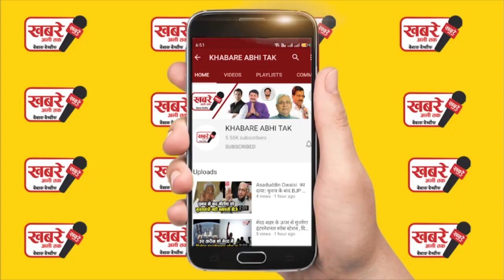सीएम योगी ने अफसरों को चेताया, बोले गलतफहमी में न रहें, यूपी में नहीं लगेगा लॉकडाउन..